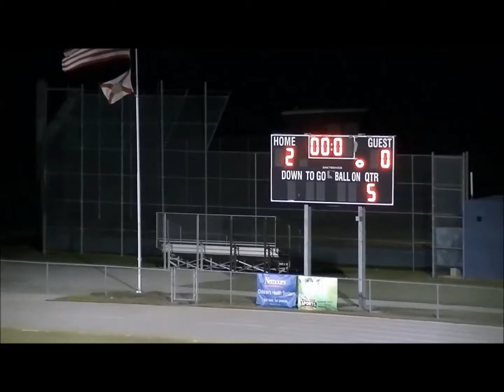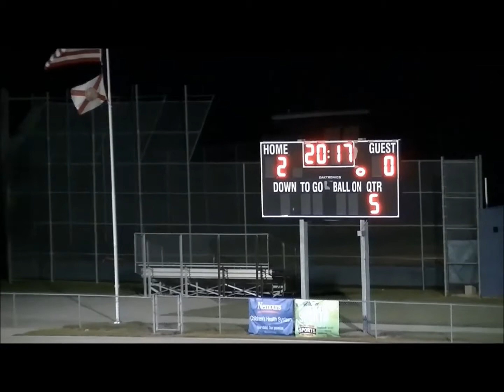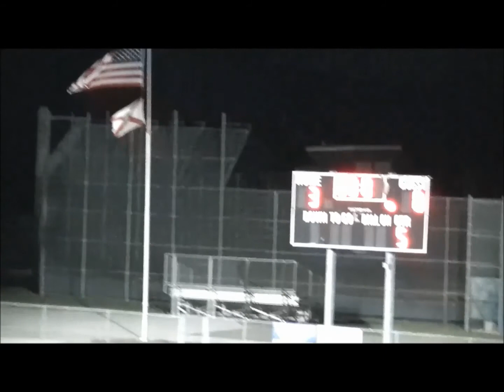Lake Nona PreSeason Classic LakeNona Vs SCHS